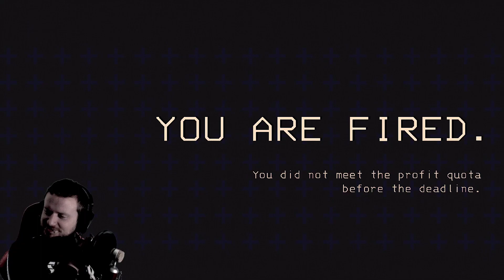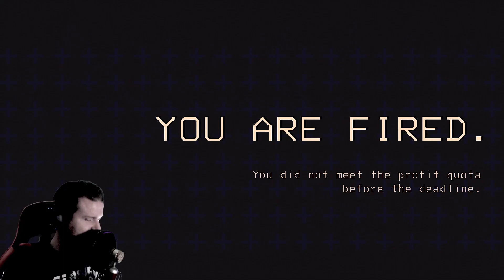LC - LOG #108: "Ooo an engine: OoO another engine!" *in the distance* - "I found an engine!"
THE VIEorDIE SHOW

LIVE via TWITCH,

Mon-Thurs starting at 3PM CST!